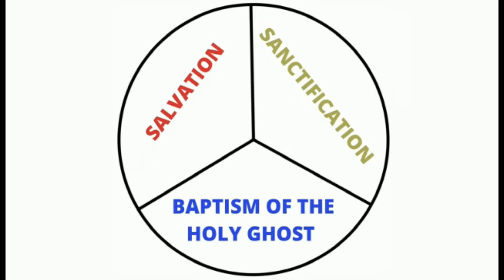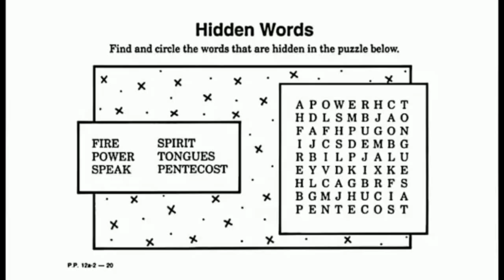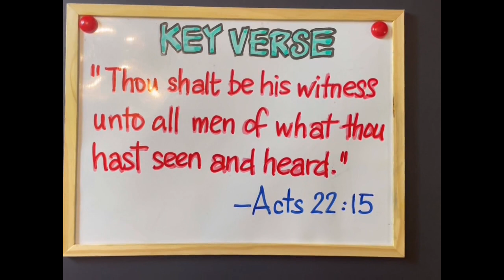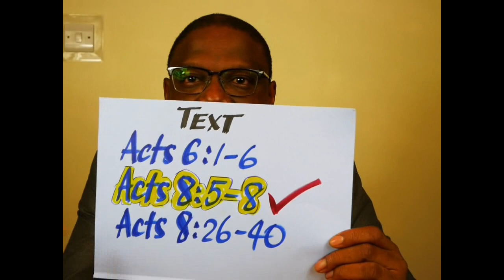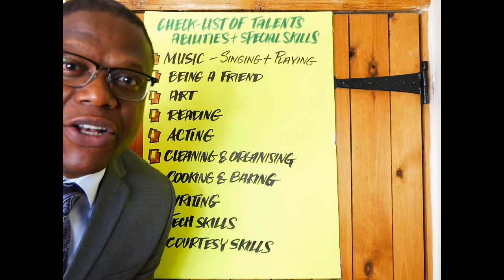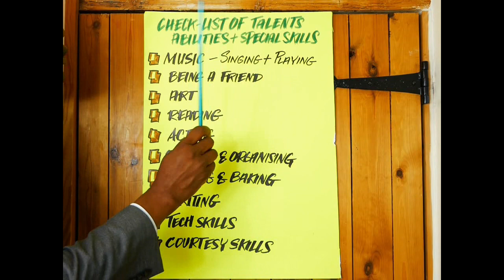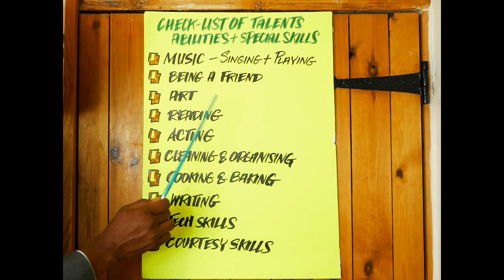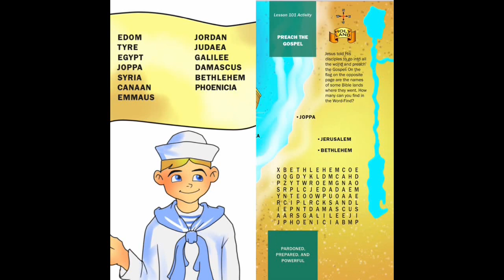07-08-2022: Elementary Sunday School kids video